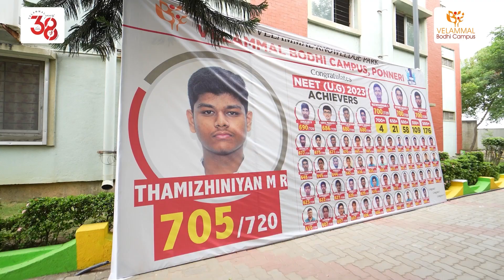Velammal Bodhi NEET 2023 Success Story - Master Thamizhiniyan M R 705/720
Velammal Bodhi is yet again proud to produce state and national rankers. Let us hear what master Thamizhiniyan M R says about his journey to success and his preparation formula and how the school had supported him.